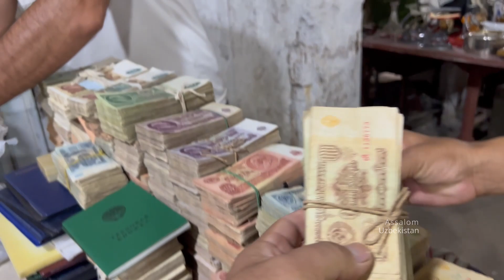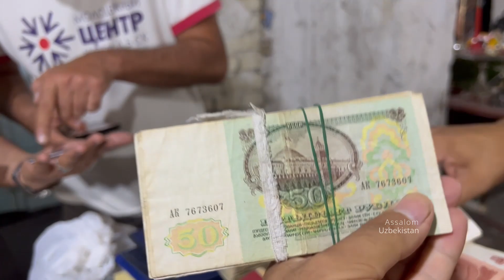Flea market Tashkent Yangiabad | Янгиабад базар в Ташкенте